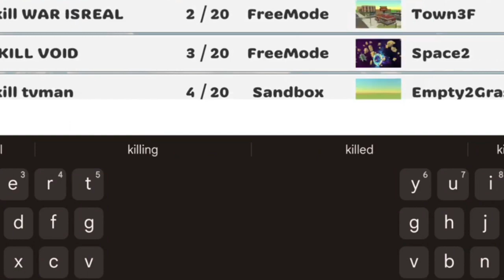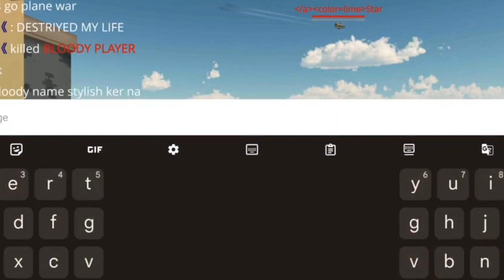unlock all Secret Unlock 3.7.01 😱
Chicken gun available on

APP store

Play store

This is free to play best multiplayer sandbox game

chicken game
chicken gun new update mod menu
chicken gun unlimited coins
chicken gun new update hack